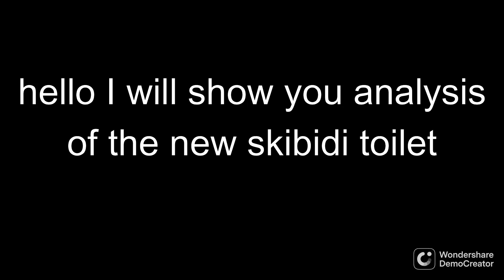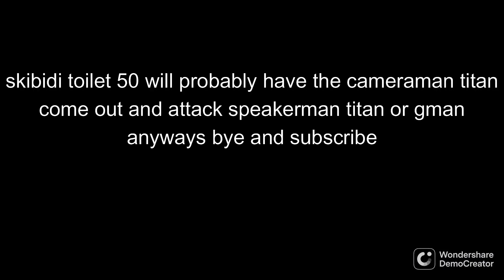Skibidi toilet 49 analysis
Skibidi toilet analysis of everything